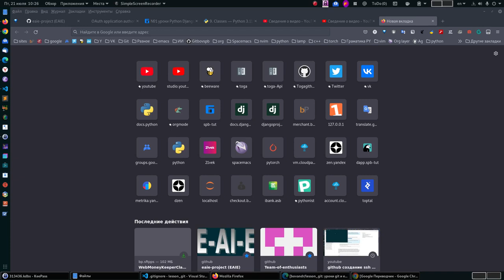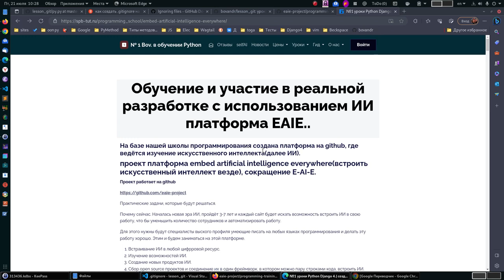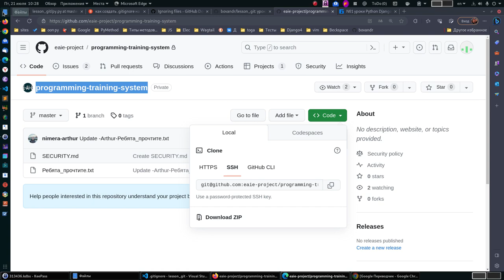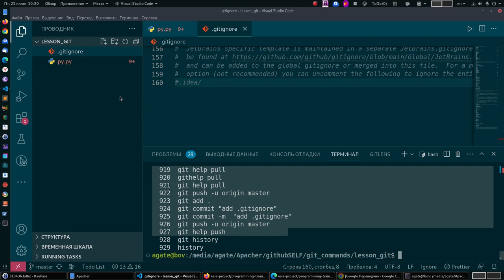4. Клонирование репозитория на github.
Обучение и участие в реальной разработке с использованием ИИ платформа EAIE..